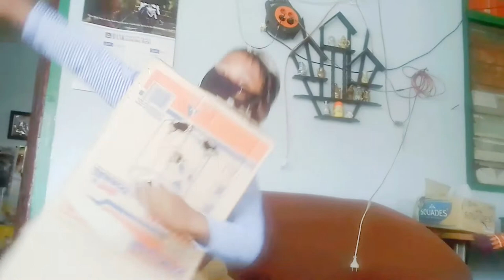WOW!! ROBOT AVENGER BENERAN ADA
WOW!!  ROBOT AVENGER BENERAN ADA Kali ini Kita Bersama Kakak Delano membuat Cosplay Robot terbuat dari Kardus Bekas dispenser Miyako  Kita saksikan Kehebatan Robot ini  Jangan Lewatkan Keseruan kami dan video video lain nya ya...Check out brot